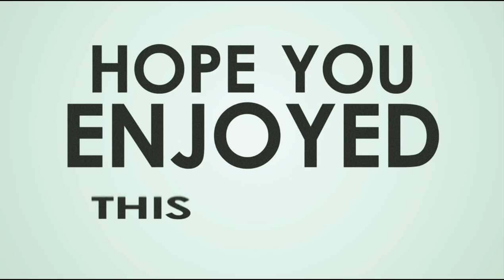Supari Gahori | Pig Head And Meat Selling In Street Market Assam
Supari Gahori | Pig Head And Meat Selling In Street Market Assam | Grilling Pork Meat Selling Market

Welcome to my ''FoodX A2Z'' Channel

Here we are showcasing a roadside pork market located in Bazar GUWAHATI. Though its a Local street market the meat is very good in quality and fresh as well 1kg of meat starting from  400rs INR. Pork is the culinary name for the meat of a domestic pig (Sus scrofa domesticus). It is the most commonly consumed meatworldwide,

My channel is dedicated to interesting thing one can see travelling & street food market's. I try to record every thing I find interesting in all street food places I go. I hope viewers will share my interests and find the videos fun and worth watching. The channel touches a large variety of all food subjects, but you can find many videos about food and street market.

Follow us as we explore our way through the world, feasting on interesting sights and amazing food & all street market.  !